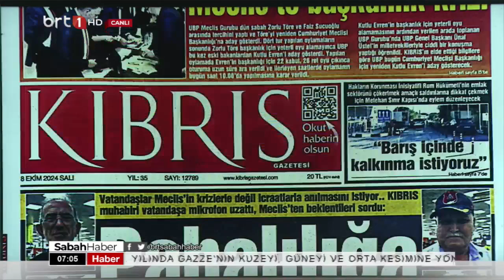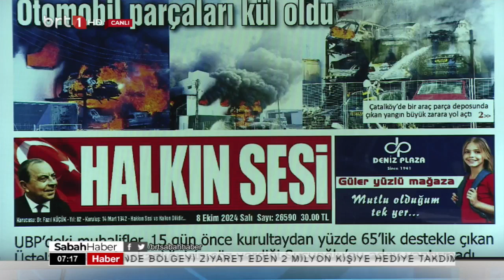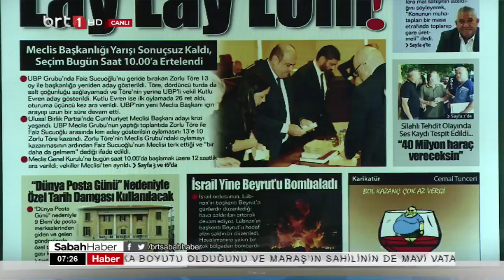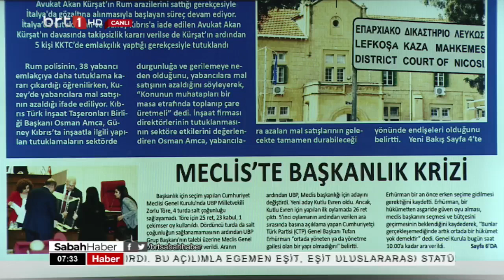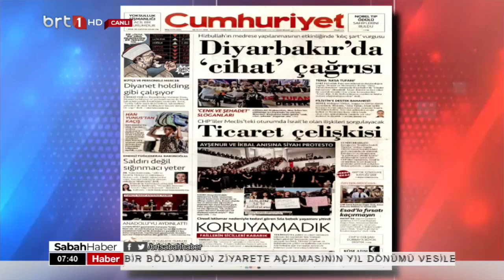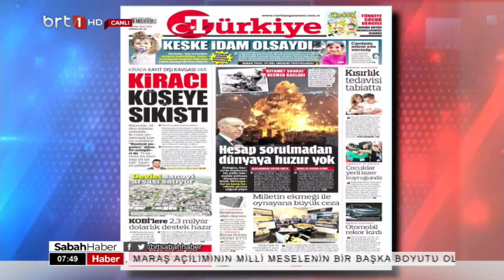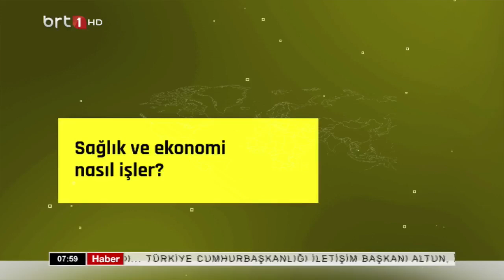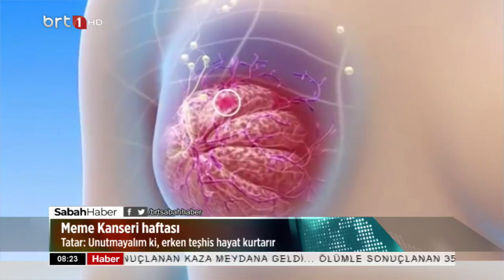Sabah Haber 08.10.2024